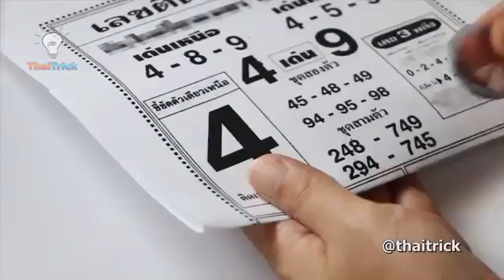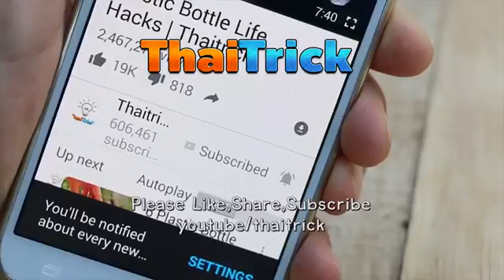plastic bottles life hack uses everyday